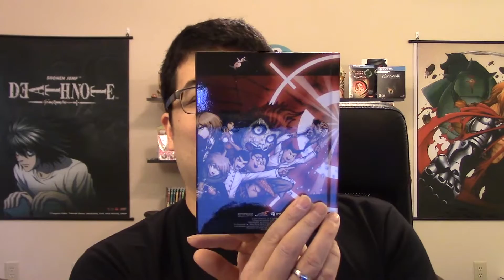Danganronpa PS4 Limited Edition Unboxing!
Sorry, I couldn't help myself :p